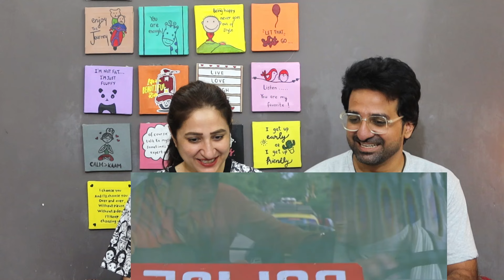Pakistani Reacts to 6 - 6 गोली वाले बाबा - कॉमेडी की जोड़ी नंबर 1 - गोविंदा-संजय दत् डबल धमाल कॉमेडी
NewsViews&Updates #

Credits:
Video Title:6 - 6 गोली वाले बाबा - कॉमेडी की जोड़ी नंबर 1 - गोविंदा-संजय दत् डबल धमाल कॉमेडी

News,Views & Update